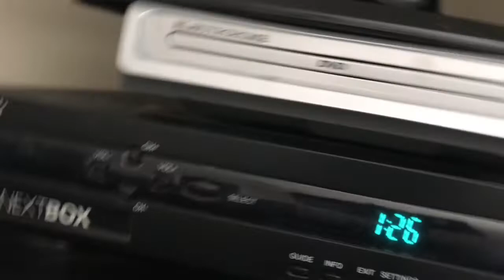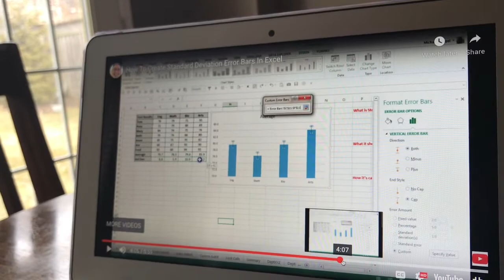BIKE TROUBLE- VLOG 10